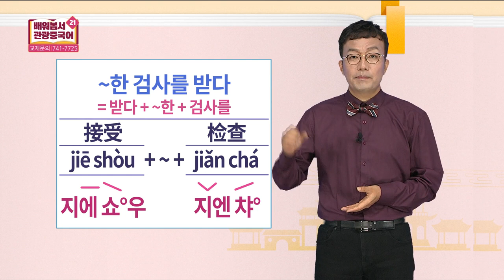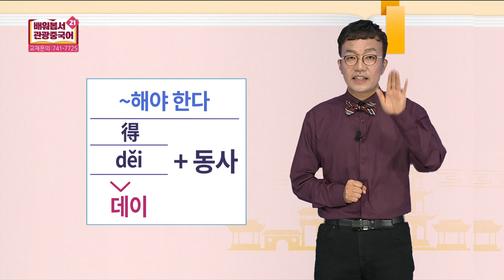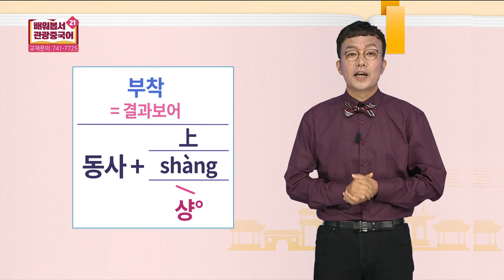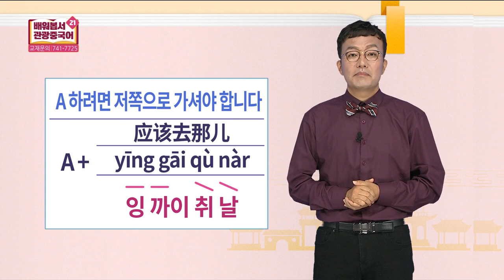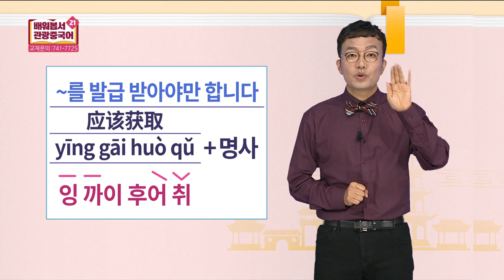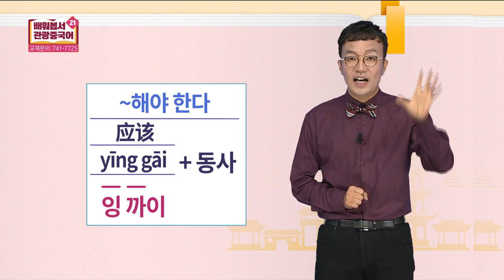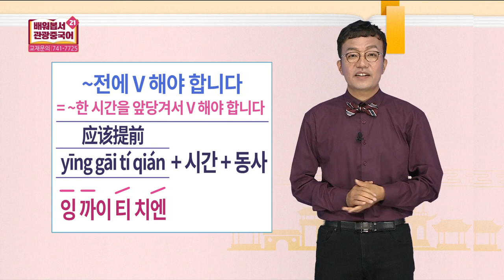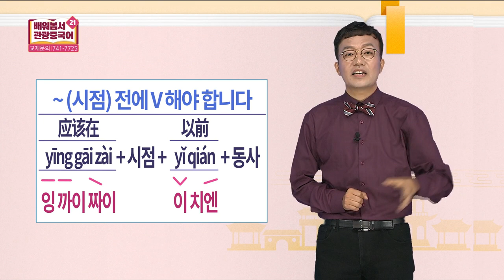2019 배워봅서 관광중국어 - 21강